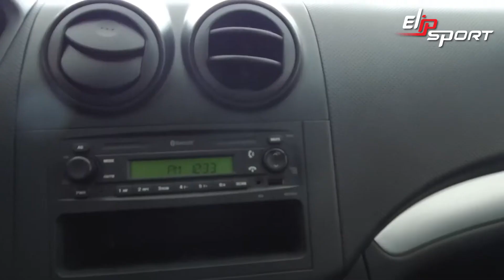Chevrolet Aveo Paq D 2015 Grey Oxford Xe đã qua sử dụng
Việc sở hữu một chiếc ôtô ngày nay không còn là điều quá khó. Nhưng khi đã sở hữu xe hơi thì con người lại ít vận động hơn dẫn đến nhiều vấn đề về xương khớp. Để cải thiện điều này Elipsport giới thiệu tới bạn những mẫu xe đạp tập, máy chạy bộ, ghế massage… đang được người tiêu dùng tìm mua rất nhiều vì công dụng của nó trong việc hỗ trợ chăm sóc sức khỏe qua trang web: Elipsport.vn